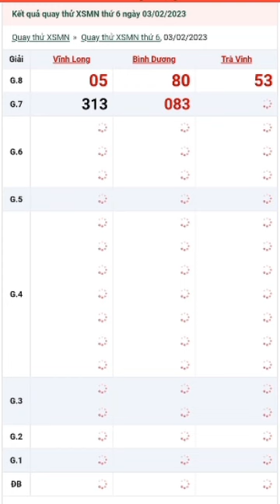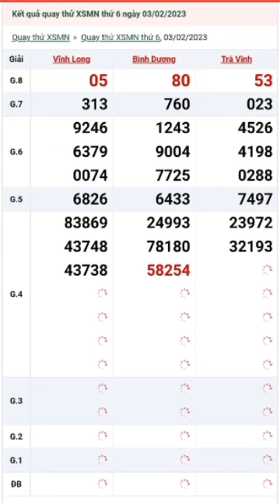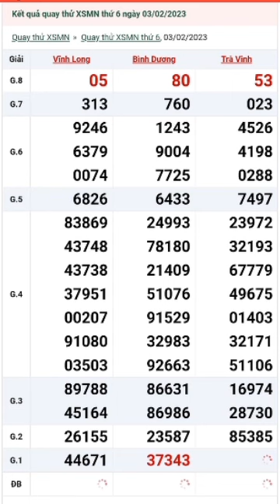QUAY THỬ XỔ SỐ MIỀN NAM THỨ 6 NGÀY 03/ 02/ 2022. BÌNH DƯƠNG - TRÀ VINH - VĨNH LONG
1. Thứ 2: TP HCM - Đồng Tháp - Cà Mau
2. Thứ 3: Bến Tre - Vũng Tàu - Bạc Liêu
3. Thứ 4: Đồng Nai - Cần Thơ - Sóc Trăng
4. Thứ 5: Tây Ninh - An Giang - Bình Thuận
5. Thứ 6: Vĩnh Long - Bình Dương - Trà Vinh
6. Thứ 7: TP HCM - Long An - Bình Phước - Hậu Giang
7. Chủ nhật: Tiền Giang - Kiên Giang - Đà Lạt
 Mọi người xem video thấy thú vị nhớ :
1.Like (thích)
2.Subcirebre (đăng ký)
3.Comment (bình luận)
4.Share (chia sẻ)